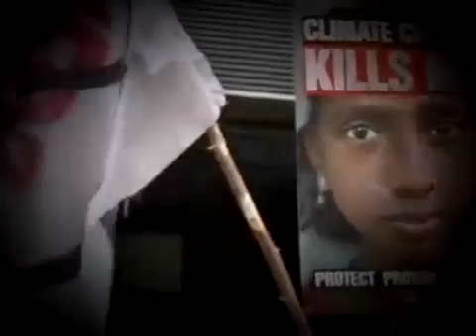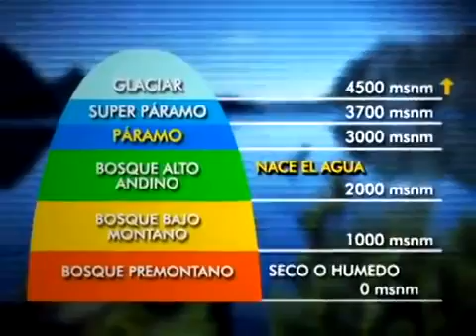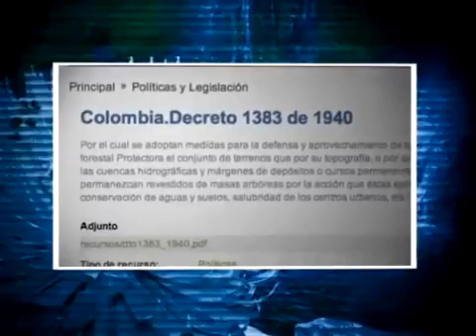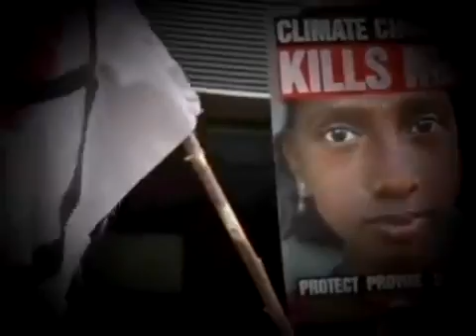91.Páramos aún están aquí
Por: Claudia Arango Dic 19 de 2017 Según la XVII Conferencia de la ONU sobre Cambio Climático, realizada en Durbán, Sudáfrica, las temperaturas de la tierra durante el 2017, son las más.

Deja tu Huella en el Ambiente.

El Senador Virgüez establece en el proyecto que los páramos deben estar libre de cualquier actividad humana, como la ganadería, agricultura, construcción, nada por el estilo.